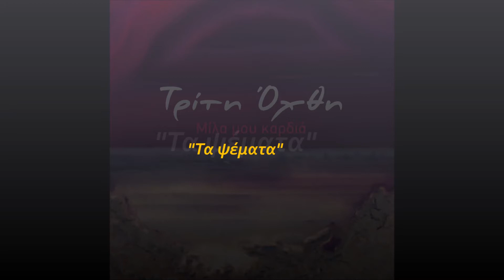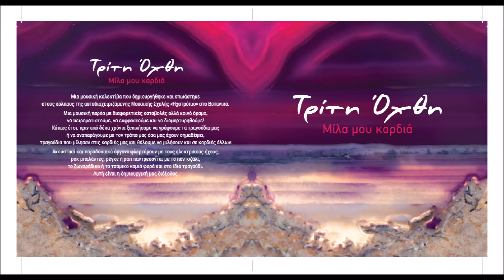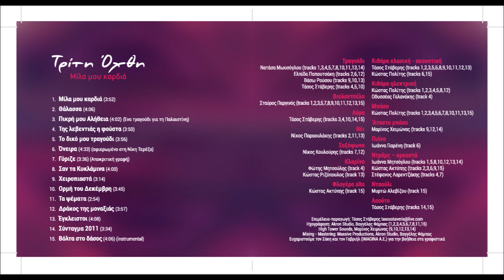Τα ψέματα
Από το cd της Τρίτης Όχθης (2018) Μίλα μου καρδιά.
Στίχοι: Θράσος Καμινάκης, μουσική: Τάσος Στάβερης
Τραγούδι: Νατάσα Μωυσόγλου
Παίζουν οι μουσικοί:
Νέι: Νίκος Παραουλάκης
Βιολοντσέλο: Σταύρος Παργινός
Κιθάρα:Τάσος Στάβερης
Μπασο: Κώστας Πολίτης
Ηχογράφηση, Mix - mastering: Massive Productions Akron Studio, Βαγγέλης  Φάμπας